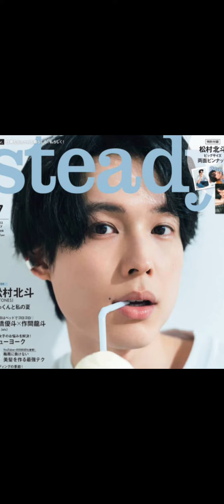SixTONES松村北斗のカッコいい髪型集